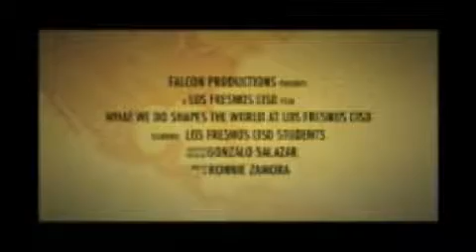Friday Los Fresnos